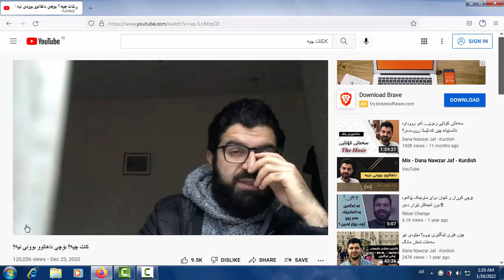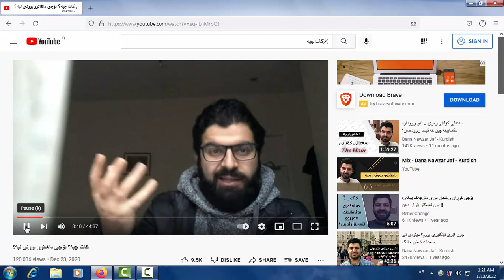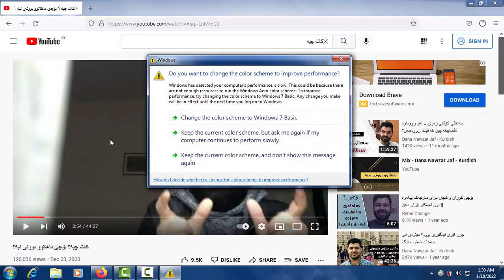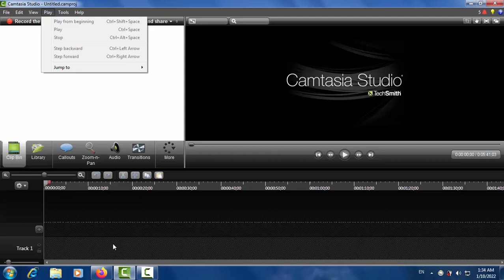چەند قسەیەکمان وەک هاوڵاتی لەسەر چەند قسەیەکی بەڕێز دانا نەوزەر.